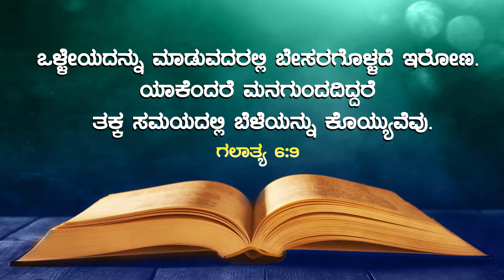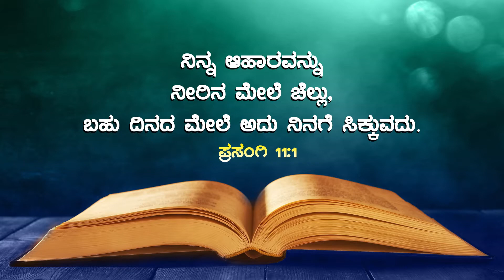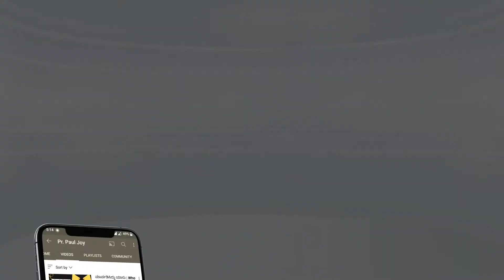ನಿಮ್ಮ ಪ್ರಯಾಸ ವ್ಯರ್ಥವಾಗದು ನಿಶ್ಛಯವಾಗಿ ಫಲವುಂಟು | Kannada Message | ಕನ್ನಡ ಬೈಬಲ್‌ ಸಂದೇಶ By Pr. Paul Joy